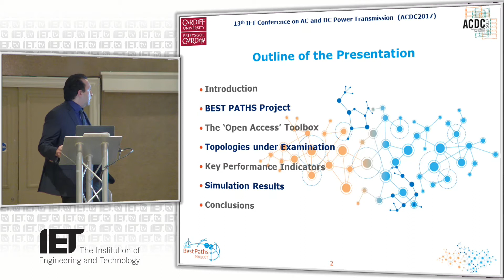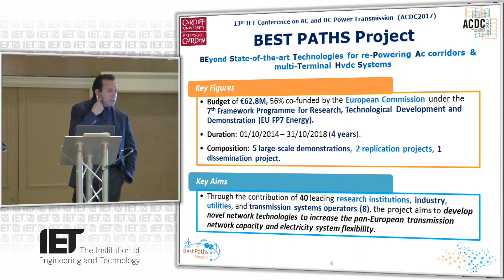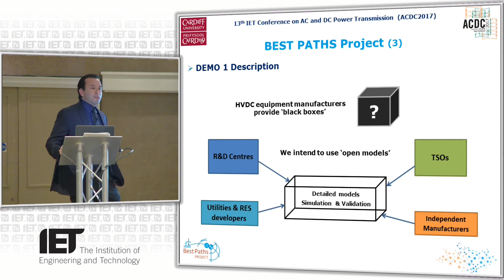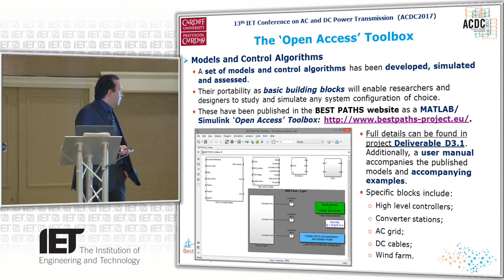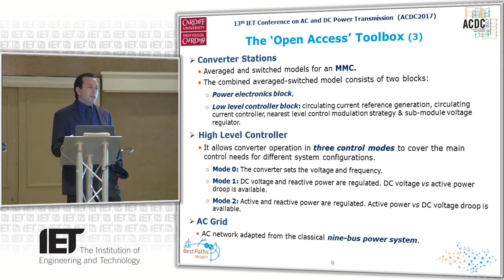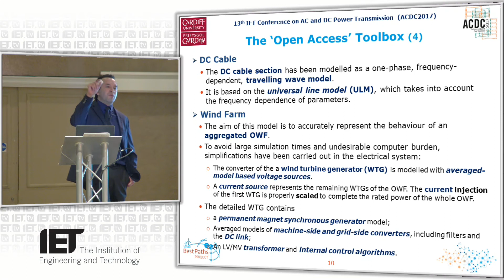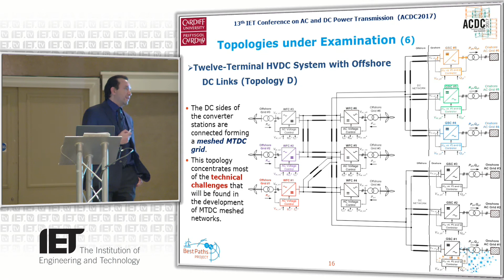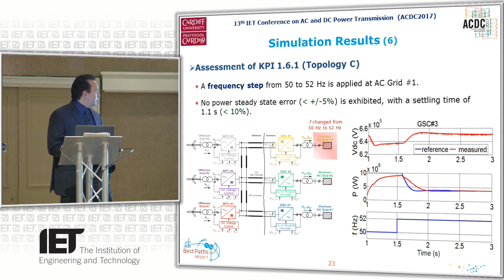IET Conference on AC and DC Power Transmission, Manchester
Dr Carlos E Ugalde-Loo (Senior Lecturer at Cardiff University) presents  the open access simulation toolbox fro the grid connection of offshore wind farms at the IET Conference on AC and DC Power Transmission, Manchester on 15 February 2017.